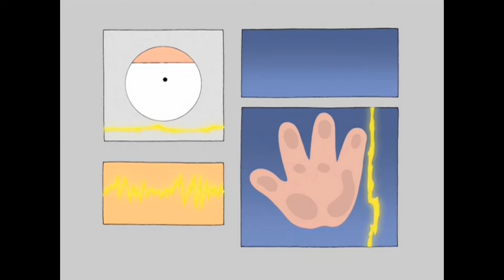Peters Secret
Watch where the Peter Griffin stores something he holds very close to him